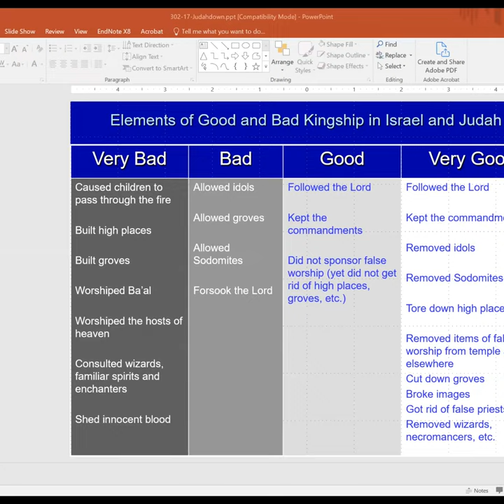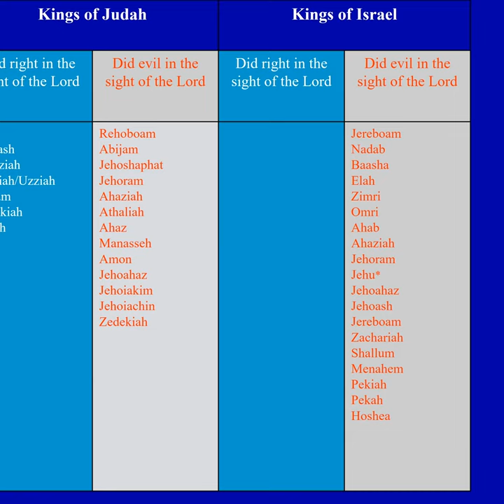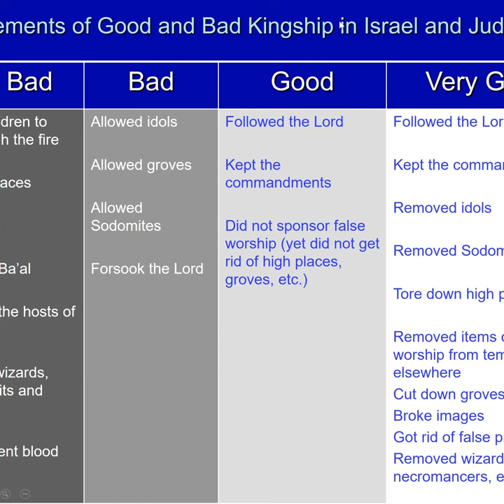The Storyline of Kings: The Fall of Israel and then Judah (week of July 11, first to watch)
In this episode Kerry takes us through the story of how the kingdoms of Israel and then Judah fall. He gives a quick storyline, hitting only highlights. He then spends some time on some lessons we can learn from why they fell, and the role that their leaders played in that fall.
(In this video I accidentally say "Ural Mountains" when I mean the "Zagros Mountains". Sorry about that. What are you going to do with me?)